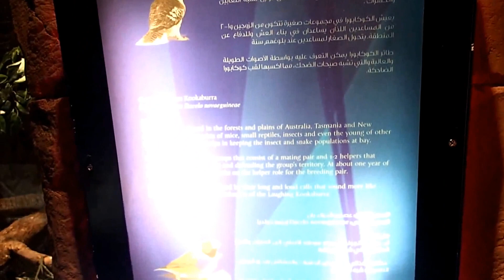60 Dubai Mall Aquarium birds cage Erythrura gouldiae